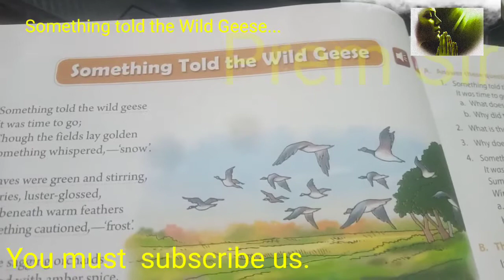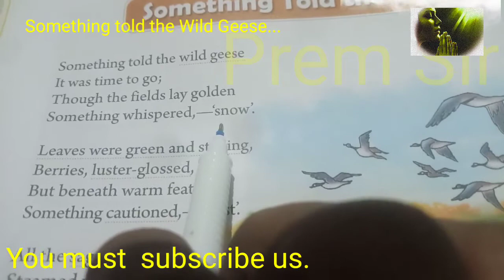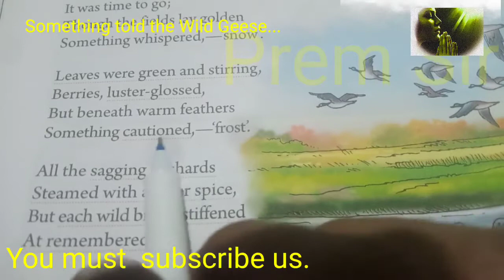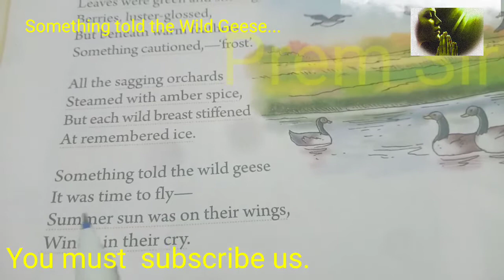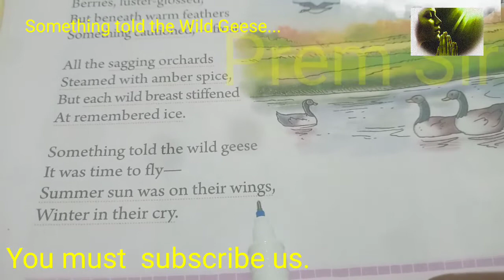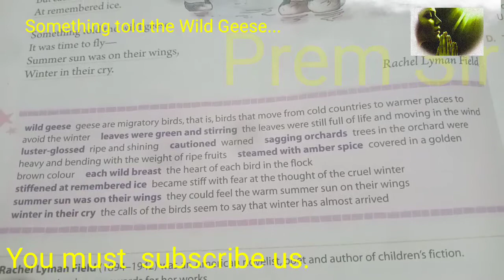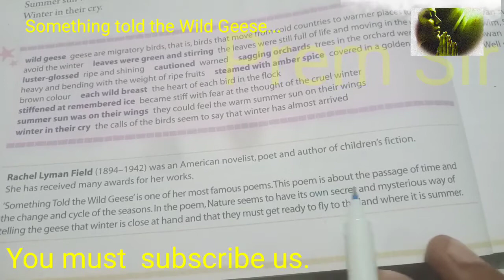Class VI-Something Told the Wild Geese